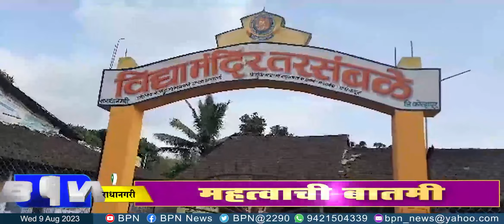Kolhapur : राधानगरीतील तरसंबळे येथे भरदिवसा अडीच लाखांची चोरी...BPN news network